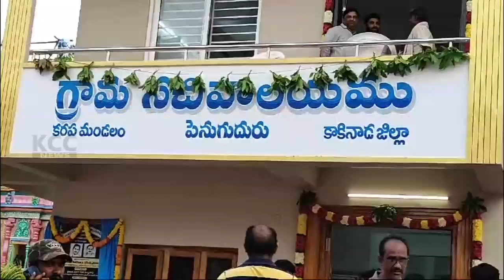PENU KUDURU KANNABABU || 11-03-2024 KCC NEWS